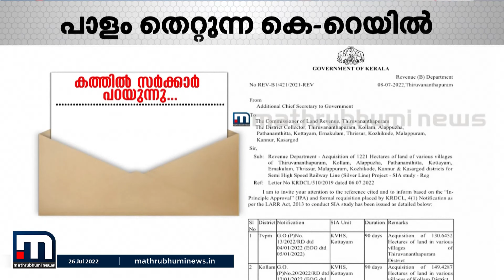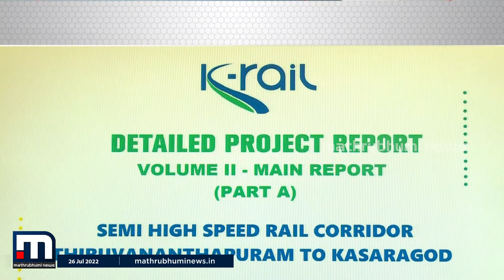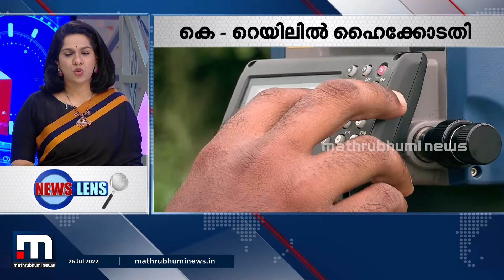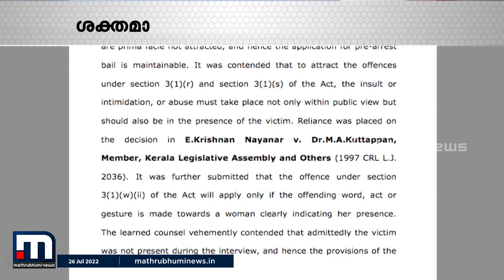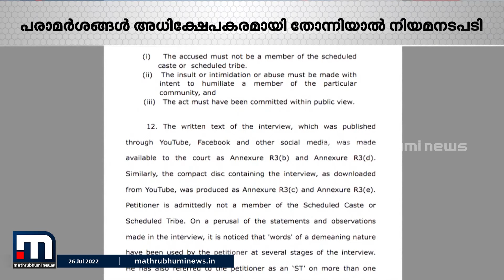ആദ്യം കല്ലിടൽ നിർത്തി പിന്നാലെ സാമൂഹികാഘാത പഠനവും, കെ-റെയിൽ കൈവിടുകയാണോ സർക്കാർ ?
പിണറായി സർക്കാരിന്റെ സ്വപ്നപദ്ധതിയാണ് കെ-റെയിൽ. നാടിനും നാട്ടുകാർക്കും കെ-റെയിൽ അനിവാര്യമാണെന്ന്
പറഞ്ഞ സർക്കാർ പദ്ധതിയെ കൈവിടുകയാണോ ?

Happy viewing!